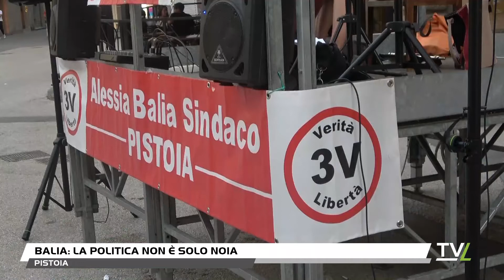Balia: la politica non è solo noia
Per Alessia Balia candidata sindaca di Pistoia per 3V, la politica non è solo noia, ma bellezza e partecipazione. Durante una serata di promozione elettorale ha portato in piazza Gavinana due giovani musiciste Irene Betti arpa,Virginia Belvedere flauto traverso per allietare il comizio politico e offrire oltre all'informazione su il loro programma elettorale anche un momentoo di leggerezza. La Balia auspica che questa occasione elettorale e lo stare in mezzo alle persone come fanno loro tutti i mercoledì e il sabato a Pistoia, inizi a portare una nuova consapevolezza e si inizi a parlare di cose nuove, che poi sono i temi del 3V:il modo di stare al mondo e  di partecipare alla politica. In caso di ballottaggio tra destra e sinistra 3V non appoggerà nessuno, perchè la destra e la sinistra in questo momento in Italia e anche a Pistoia sono un fronte unico che propongono un certo tipo di narrazione alla quale 3V si dissocia totalmente